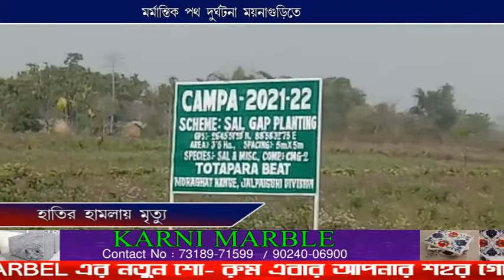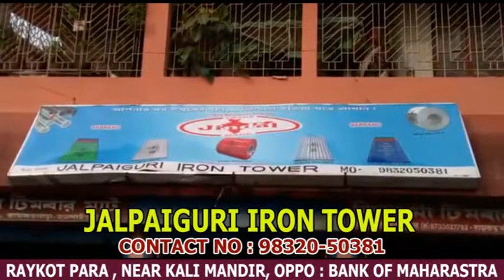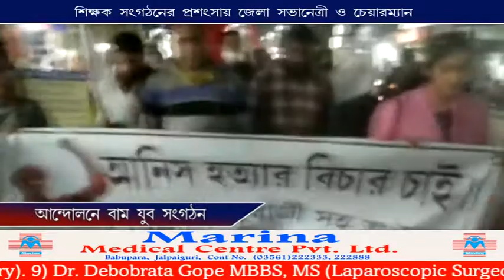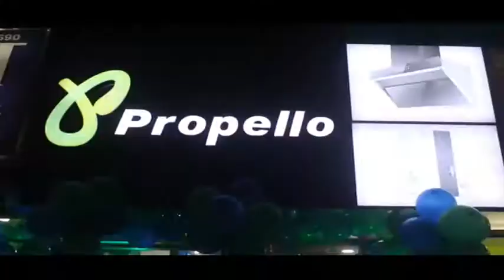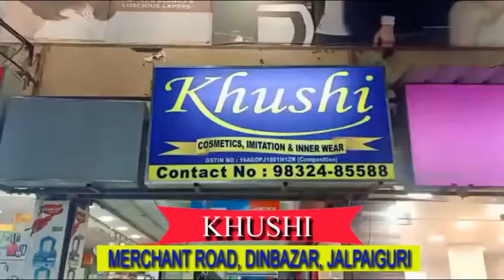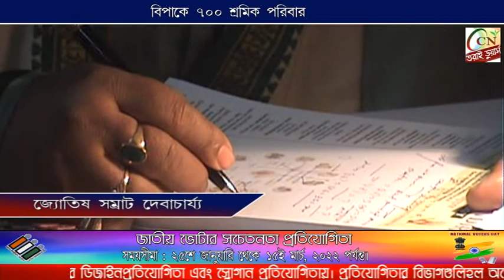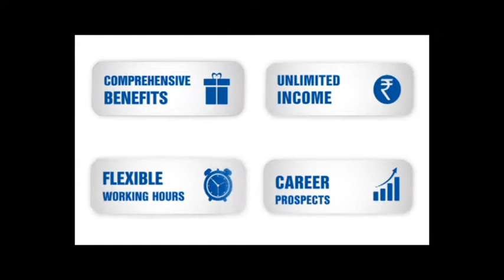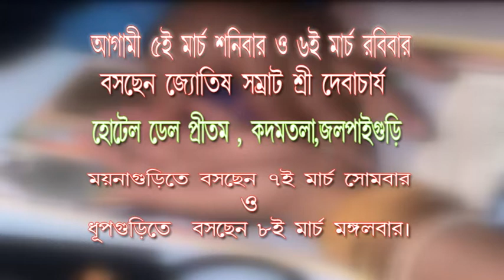CCN TARAI DOOARS NEWS 05 03 2022